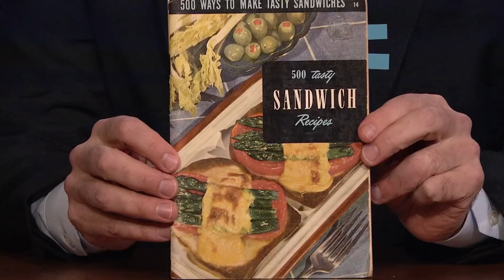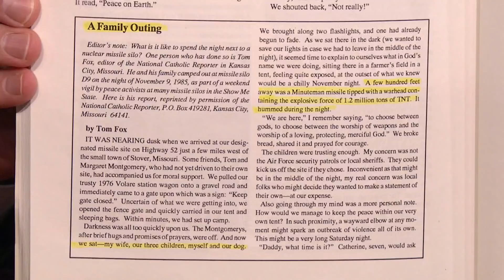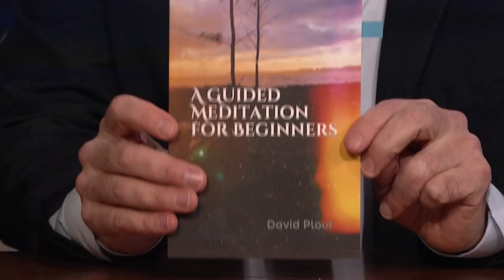Do Not Read: Nuclear Heartland, Cooking with Coke | The Tonight Show Starring Jimmy Fallon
Jimmy shares some books you probably should avoid reading this year, including a cookbook called 500 Tasty Sandwich Recipes.